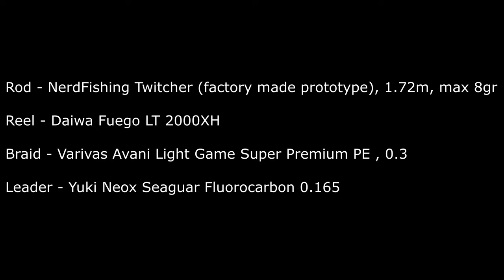LRF - Καλή παρέα, καλό ψάρεμα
2023

Ένα ψάρεμα πανέμορφο από κάθε άποψη. Καλή και σπάνια παρέα με @mastro-tyrikos και Παράσχο,  αρκετά ψάρια και χρήση για πρώτη φορά (από εμένα) ενός πρωτότυπου εργοστασιακού TWITCHER. Δηλώνω εντυπωσιασμένος από το καλάμι και το πόσο κοντά είναι σε ποιότητα και χαρακτηριστικά στο αυθεντικό χειροποίητο. Πολύ μικρές διαφορές στο μήκος και το βάρος.

Καλάμι -- NerdFishing LRF-Twitcher (εργοστασιακό πρωτότυπο), 1.72m , max 8gr
Μηχανισμός -- Daiwa Fuego LT 2000XH
Νήμα -- Varivas Avani Light Game Super Premium PE , 0.3
Παράμαλλο -- Yuki Neox Seaguar Fluorocarbon 0.165

00:00 -- Intro
00:42 -- Το καλό ψάρεμα
05:38 -- Ψάρεμα με psaraki pencil
11:14 -- Ψάρεμα με psaraki minnow
14:31 -- Ο μεγαλύτερος της ημέρας
21:03 -- Ο κλέφτης το 'σκασε